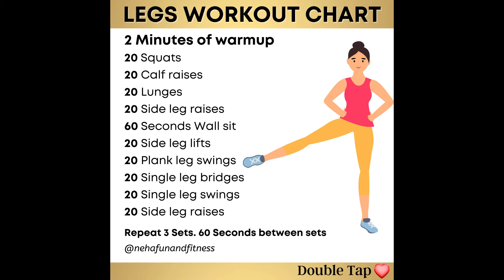45 Minutes Leg workout with Neha.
45 Minutes Leg workout.